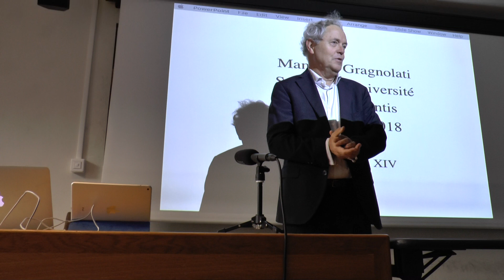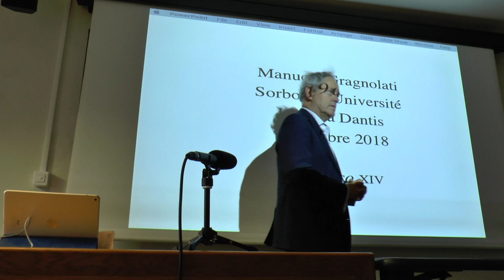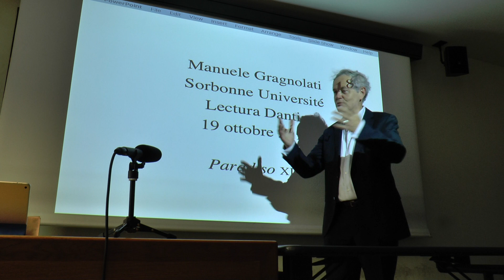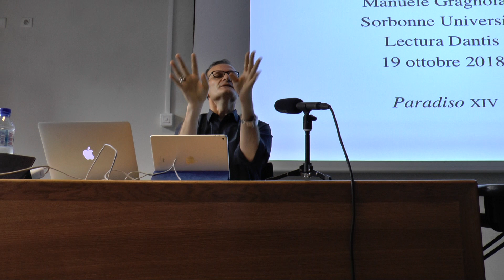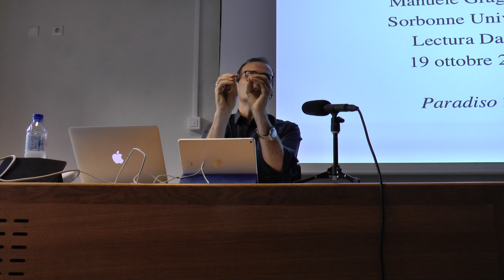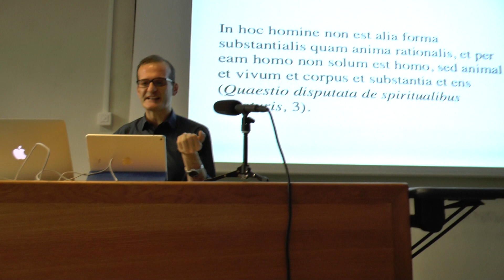Lectura Dantis - Manuele Gragnolati, Paradis, XIV 1/3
La Lectura, deuxième organisée par la Société Dantesque de France, est donnée par Manuele Gragnolati, professeur de Litterature italienne du Moyen Age à la Sorbonne. Introduit Bruno Pinchard, président de la SDdF. La lecture a eu lieu à la Maison de la Recherche de Paris Sorbonne, salle D223, le 19 octobre 2018.
Le prof. Gragnolati a expliqué le Chant XIV du Paradis,  à la fin de la Lectura le chant a été interpreté par l'acteur Bruno La Brasca.

en centrant son intervention sur l'apparition dans le chant, à partir de la dispute théologique sur l'ame et la resurrection, d'un ordre du corps, dont le point d'emergence serait le bonheur specifique des ames du Paradis à la suite de l'evocation de la Ressurection des corps: elles se rejouissent de revoir les corps des personnes aimées.